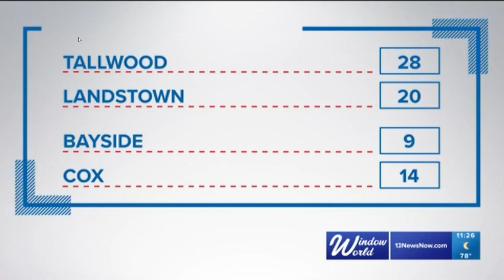Maury tops Highland Springs for the first time since 2018, avenging last year's state championship l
The only thing that's stood between the Commodores and another state championship: Highland Springs. But on Friday night Maury had other plans.